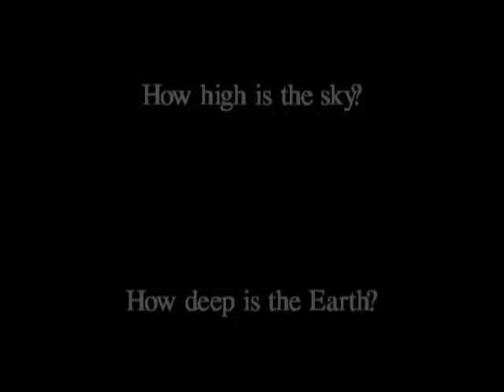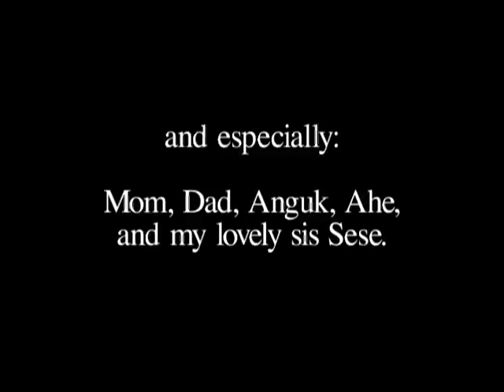Andy Lianto in "A Challenge" (Wu Tang USA)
Andy Lianto and Master Tong Yang from Wu-Tang.